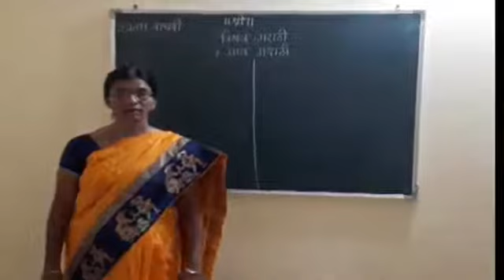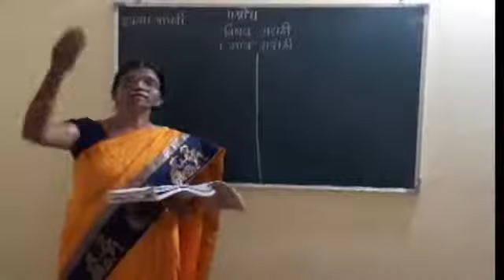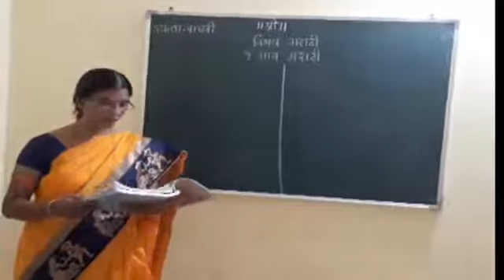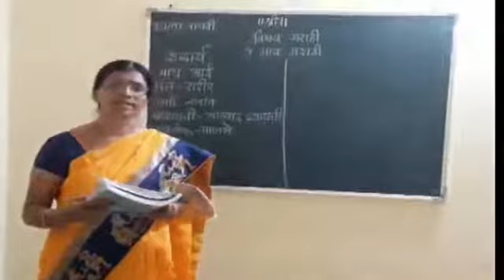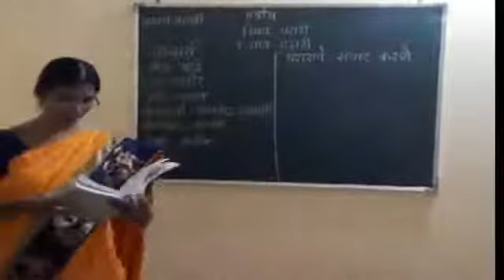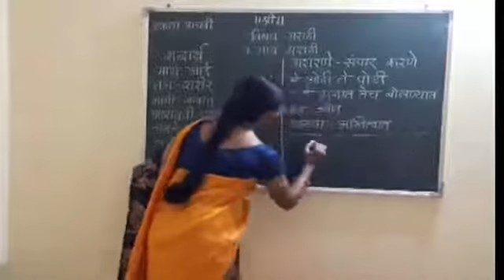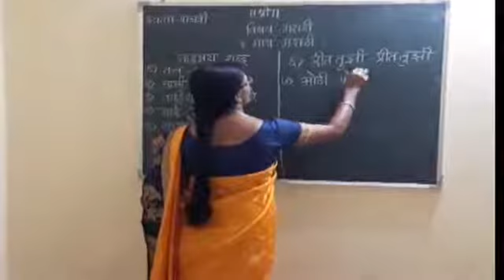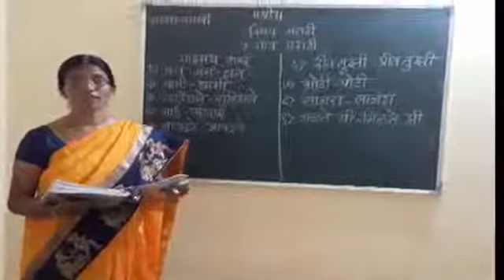वर्ग 5 वी ! विषय- मराठी | माय मराठी | सौ. निमा राहिंज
अधिक माहितीसाठी
सुनिलजी रामदासी